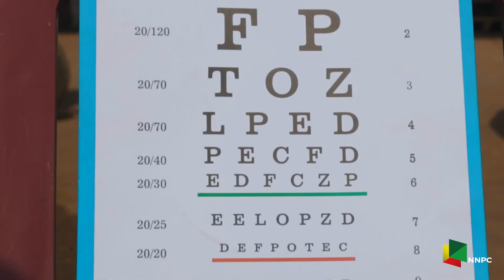NNPC Foundation - World Glaucoma Week Outreach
This outreach initiative, designed to raise awareness about the disease, is one of the scheduled activities by NNPC Limited to commemorate the World Glaucoma Week.